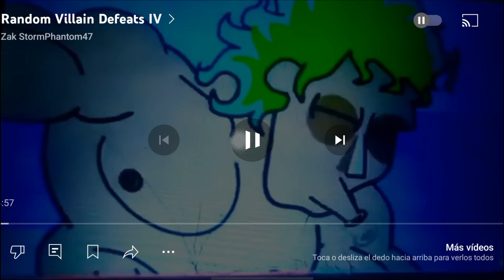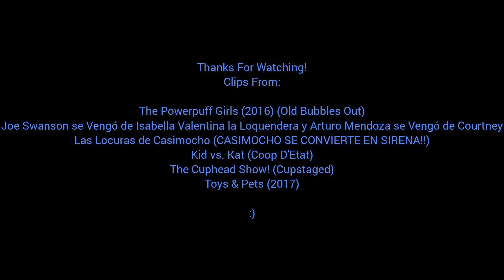Defeat of my Least Favorite Villains Part VII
Chelsea (The Powerpuff Girls 2016)
Courtney (Joe Swanson se Vengó de Isabella Valentina la Loquendera y Arturo Mendoza se Vengó de Courtney)
The Lifeguard (Las Locuras de Casimocho)
Old Lady Munson
Sally Stageplay
The Bees (Toys & Pets)